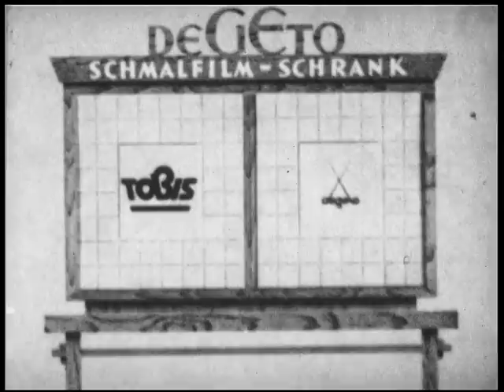Borneo Kalimantan in 1938, Sarawak?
An old prewar German film features old rice cultivation child with Rice bird? Along the river. No  idea where. Sarawak?
Viewer Abing reports: These are selected footage taken from the longer film 'Bei der Kopfjagern in Borneo' by Baron von Plessen (1936). It was shot among the Kenyah of Long Peleben in the lower Kayan river close to Bulungan (North Kalimantan province in present-day Indonesia).
My friend Hans Brinckmann has written several interesting books about his 60 years' experience of living in Japan.